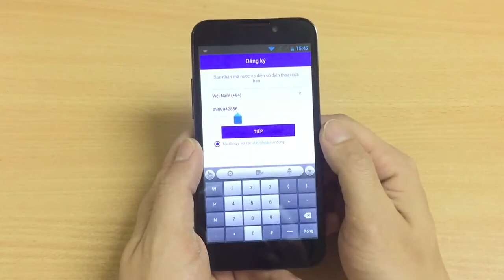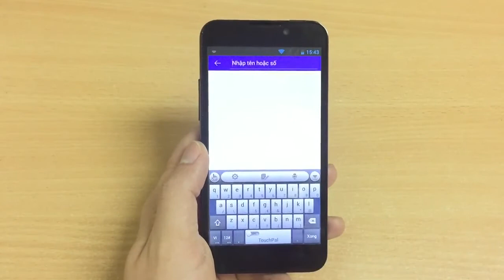HDSD Mocha Messenger - Đăng ký & Kích hoạt tài khoản